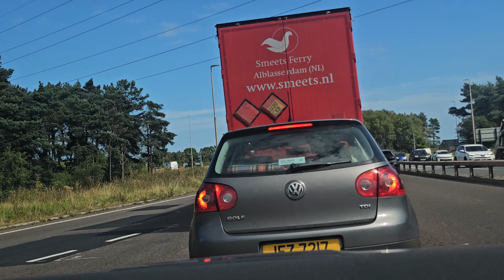Newcastle Airport to Ashington